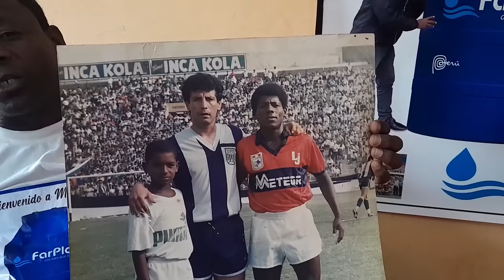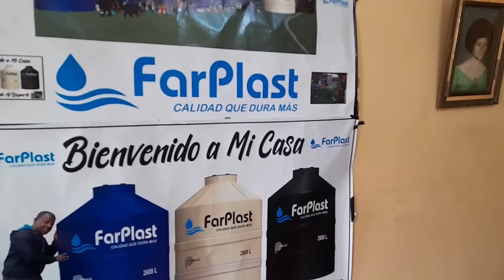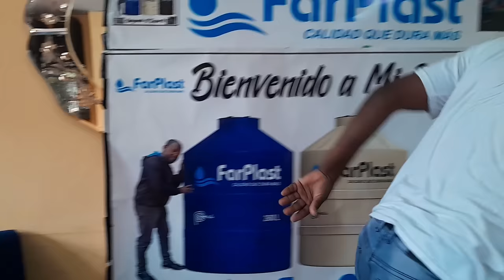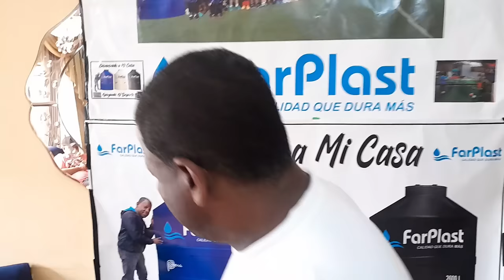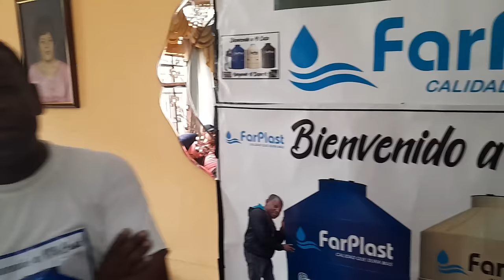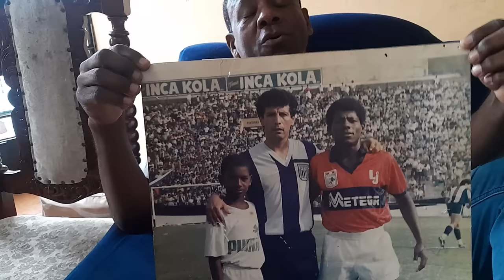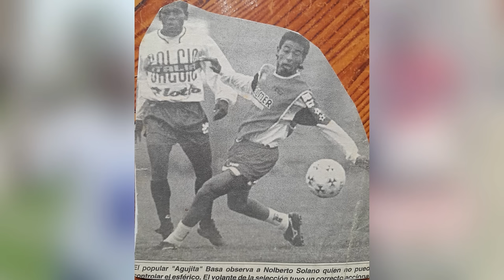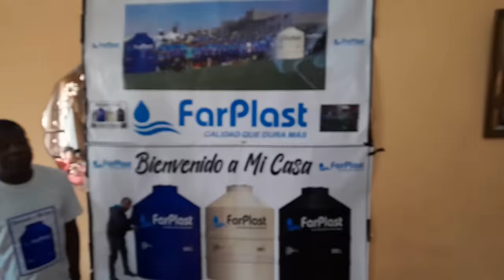Entrevista a Alejandro 'Agujita' Baza: Anécdotas con Cueto, Julinho, Marcos Calderón y Roberto Chale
Alejandro Baza fue un volante peruano de los años ochenta y noventa que jugó por Atlético Chalaco, Sport Boys, Defensor Lima, Joya de Chancay, La Loretana, entre otros equipos y tiene mucho que contar.